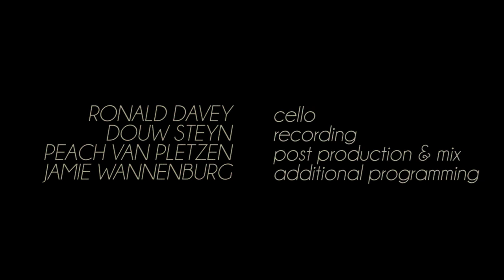EWEWIG - WILLEMIEN&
Willemien & is a music project in which Willemien collaborates with different musicians for each of her original compositions. "Ewewig" is the result of a collaboration with Ronald Davey, Pretoria based cello player.

The following people were also involved in the realisation of "Ewewig". Their invaluable input is very much appreciated:

Douw Steyn - Recording
Peach van Pletzen - Post Production & Mixing
Jamie Wannenburg - Additional Programming
Nina Torr - Illustrations
Adam Heyns - Camera & Edit
Renée Heyns - Make-Up
Michael Stopforth - Assistant Editor